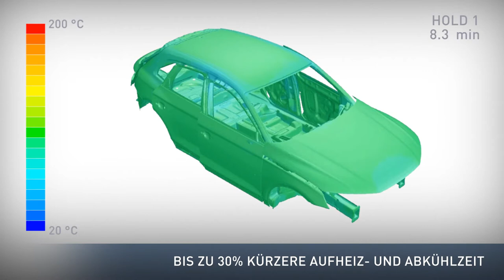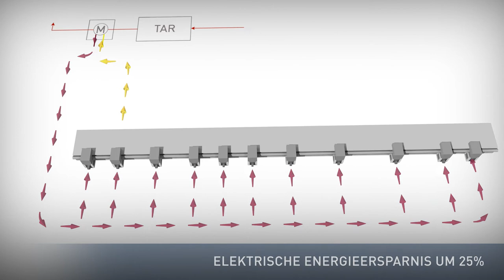Dürr: EcoInCure – Innovative Karosserietrocknung von innen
EcoInCure steht für eine neue Generation der Karosserietrocknung: Das Aufheizen und Abkühlen der Karosserie erfolgt von innen. Dies führt zu einem deutlich verbesserten Decklackverlauf und einer erhöhten Prozesssicherheit sowie Prozesseffizienz.